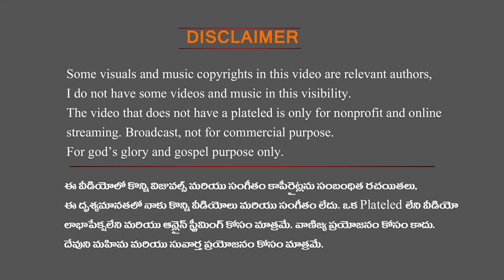Kashtam Vathimba Video Song Promo | Cover by Ganesh | Konda Language | Evangelist Sandeshpaul